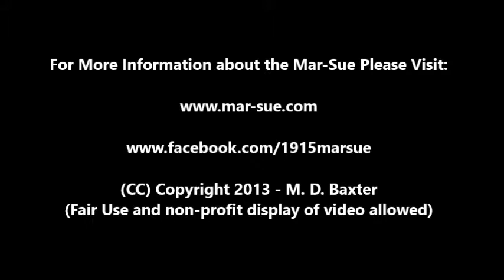Time Lapse video from Norfolk Harbor to Great Bridge as viewed from the bow of the Mar-Sue.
Norfolk, VA to Great Bridge time lapse video as seen from the bow of the Mar-Sue.